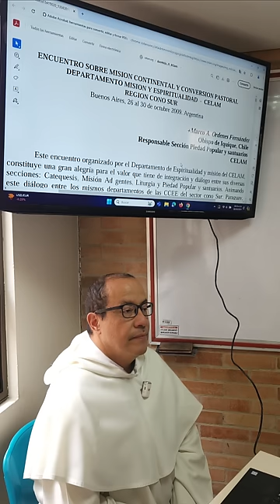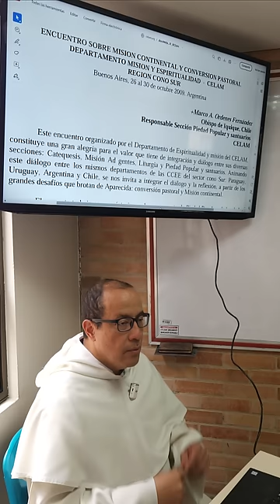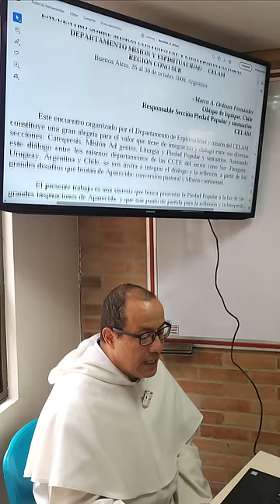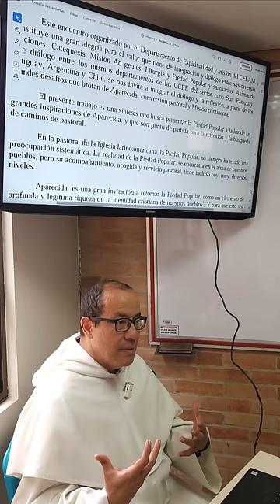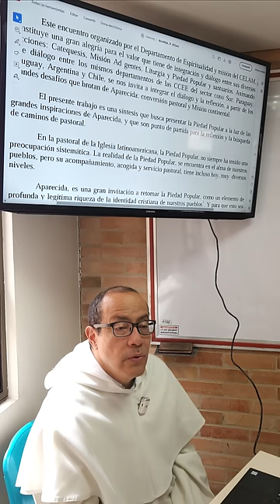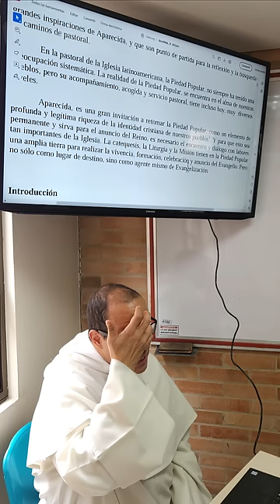Teología Pastoral para la Religiosidad Popular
La idea es destacar la evolución que ha tenido el magisterio de los obispos de América Latina y el Caribe en relación con la Piedad Popular (o Religiosidad Popular), siempre desde la perspectiva de que hay elementos altamente positivos así como hay otros necesitados de "purificación", formación y orientación.

[Somos conscientes de que Mons. Ordenes Fernández ha sido suspendido y laicizado. Utilizamos, sin embargo, este material de su autoría por el valor intrínseco que tiene y de ninguna manera como un respaldo a cualesquiera acciones indebidas o abusivas que él haya cometido.]